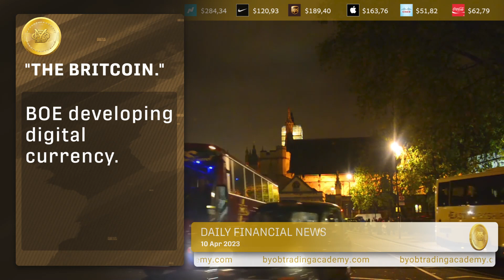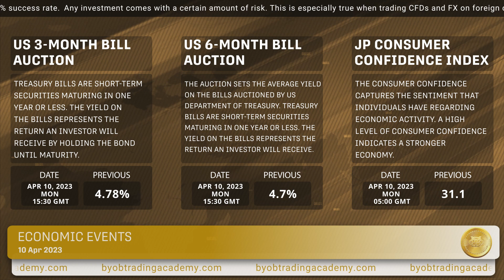Daily Financial News - BYOB Movement Worldwide Consulting, LLC- 10.04.2023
"The Britcoin."

EDUCATE YOURSELF ON FINANCIAL MARKETS WITH BYOB!

✅ Results - we document the trades taken on our live trading sessions and share the results.
✅ Support Group where our members can ask questions any time!

(bottom of the home page)

FOREX Education
FOREX Academy
FOREX Live Trading
Radio Broadcast